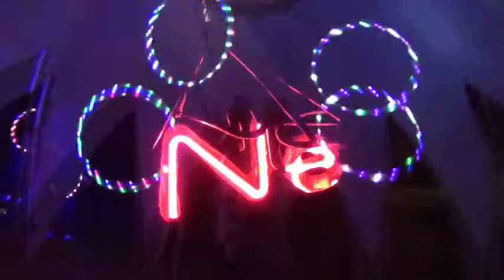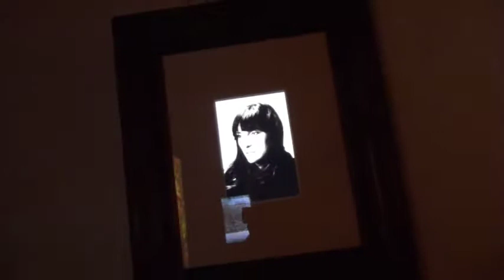"LIGHTHOUSE 2012" -- Group Exhibit of Self-Illuminating Art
December 8th, 2012 -- Opening reception for fourth annual "Lighthouse" exhibit at the Alwun House Foundation in Phoenix, AZ.  The lights are turned off, then the artwork is turned ON!  Glowing performers light up the stage and a new LED Dance Dome is inaugurated.